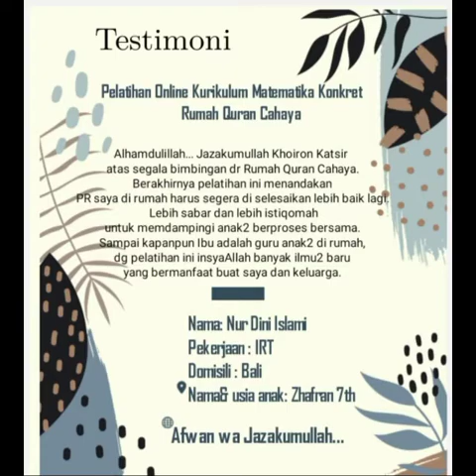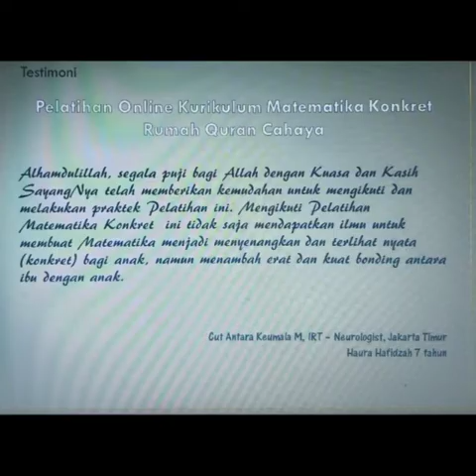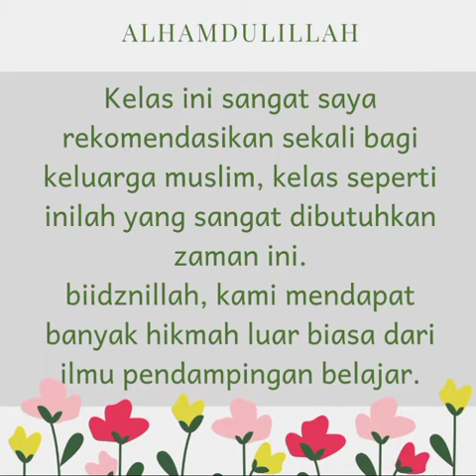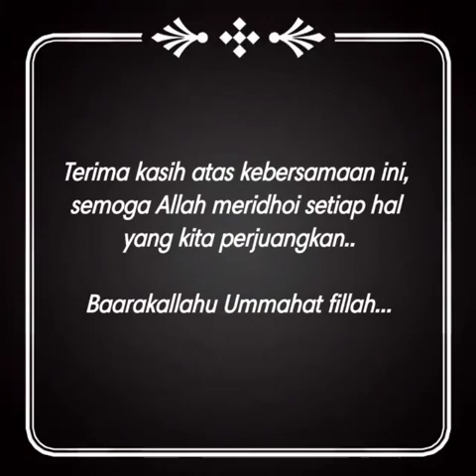Testimoni Peserta Pelatihan Matematika Konkret Level Basic Anak Usia 3-8 Tahun Rumah Quran Cahaya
Bismillah
Testimoni Peserta Pelatihan Online
Kurikulum Matematika Konkret
Level Basic Anak Usia 3-8 Tahun
Rumah Quran Cahaya